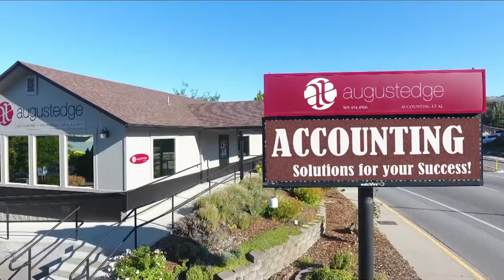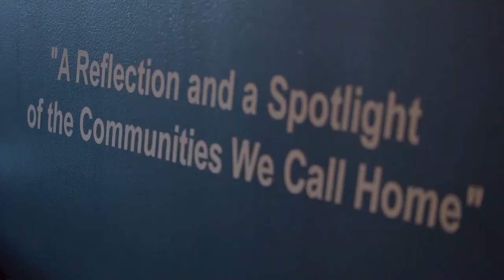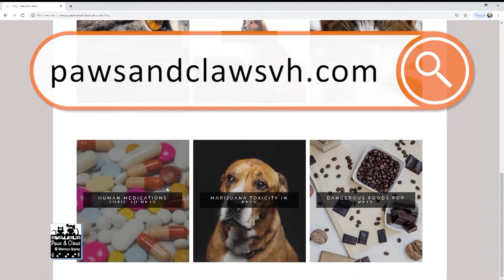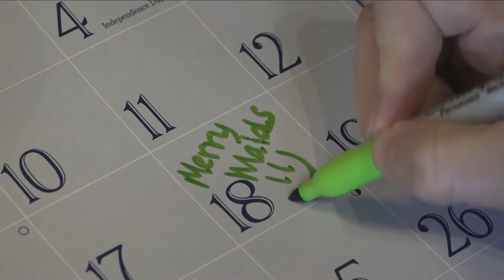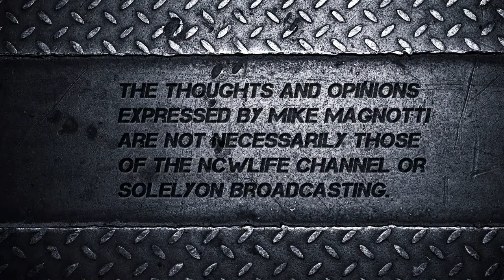STAOS - Laura Merrill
Today on Street Talk and Other Stuff, Mike "Maddog" Magnotti introduces the City of Wenatchee's new Director of Executive Services, Laura Merrill.